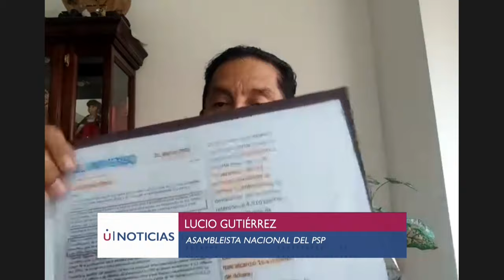“CORREA, SI TIENE LAS MANOS LIMPIAS DE S4NGRE, DR0GA Y CORRUPCIÓN, VENGA A ECUADOR” -Lucio Gutiérrez